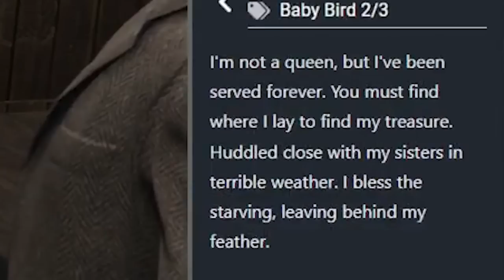Mr K's HILARIOUS interview with James Randal!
Here are some of the best moments I've had while roleplaying on the GTA NoPixel server!

My GTA 5 RP characters:
Richard Richardson
Mr. Kebun is a self-described native of Puerto Rico with a notably thick accent. Mr. K is a founder of Chang Gang, along with Garrett Jobless. He is highly skilled in urban combat and martial arts, he is also known to be one of best shooters in Los Santos. A heavy drug user and adrenaline junkie, he is frequently injured as a result of reckless behavior and high-speed driving. His spirit animal is the dragon and is known as the Final Boss of Los Santos due to his excellent knowledge of warfare.

He knows the city inside out, every route and road.
More links! 🔗